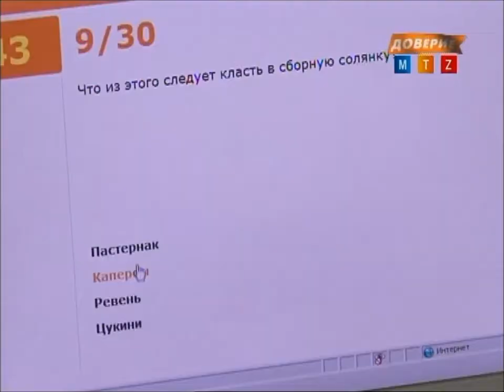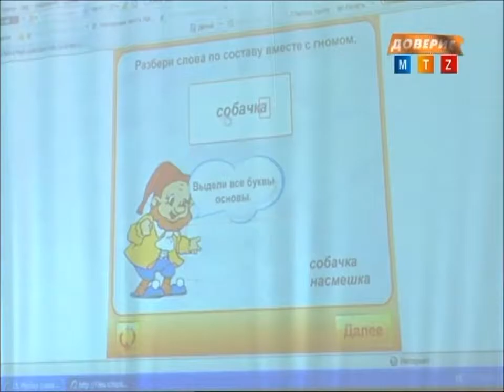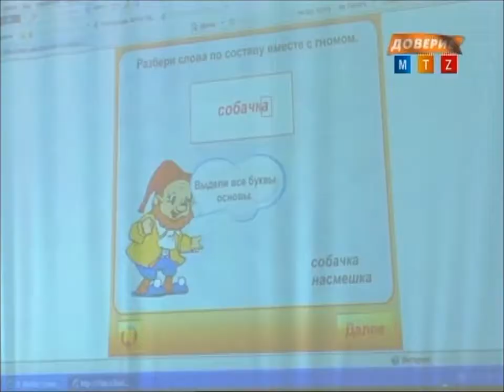Выступление на канале MTZ в программе "Шире округ"